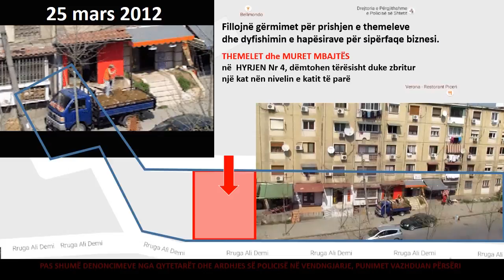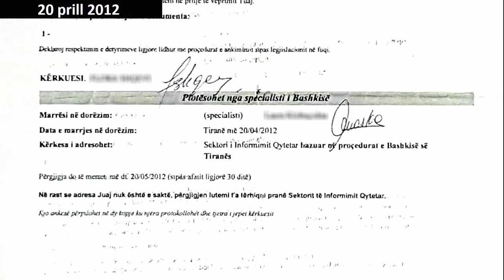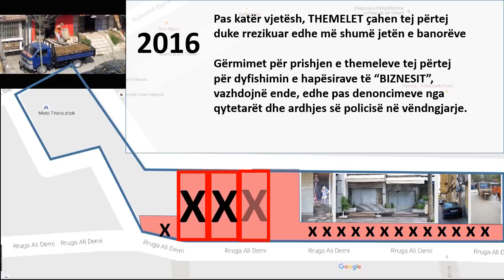Pallati 135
Pa koment...